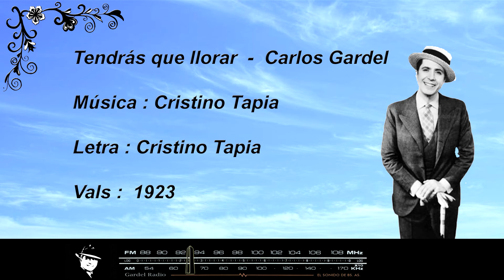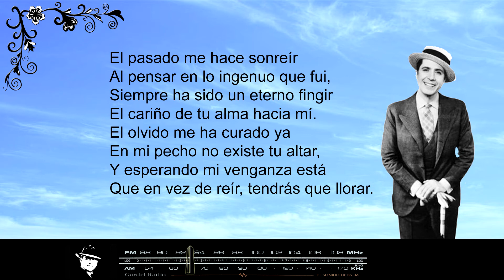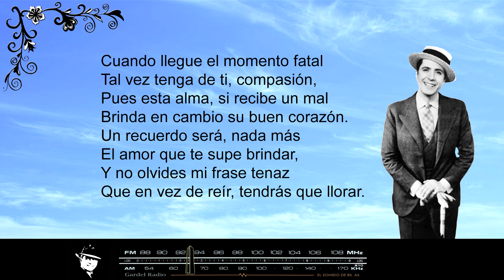Carlos Gardel - Tendras que llorar - Canciones Letra/Lyrics - Vals 1923 - En la voz el Rey del Tango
Con su aporte podemos seguir adelante. ¡Muchas Gracias!

Carlos Gardel - Tendras que llorar - Canciones Letra/Lyrics - Vals 1923

No sería tan grande tu desdén
Como grande fue entonces mi amor,
Tu crueldad ha igualado también
A lo grande que fue mi dolor.
Pero quiero que sepas, mujer
Que el castigo te puede llegar,
De querer como quise yo ayer
Y en vez de reír, tendrás que llorar.

El pasado me hace sonreír
Al pensar en lo ingenuo que fui,
Siempre ha sido un eterno fingir
El cariño de tu alma hacia mí.
El olvido me ha curado ya
En mi pecho no existe tu altar,
Y esperando mi venganza está
Que en vez de reír, tendrás que llorar.

Cuando llegue el momento fatal
Tal vez tenga de ti, compasión,
Pues esta alma, si recibe un mal
Brinda en cambio su buen corazón.
Un recuerdo será, nada más
El amor que te supe brindar,
Y no olvides mi frase tenaz

Vals
Letra: Cristino Tapia

Carlos Gardel

Carlos Gardel siempre eterno y vigente en el pueblo Rioplatense y en muchas partes del Mundo. A más de 100 años de su nacimiento su fama y popularidad pareciera continuar y crecer. Su voz fue integrada por la UNESCO al programa Memoria del Mundo, dedicado a la preservación de documentos relevantes y de importancia para el  patrimonio histórico de los pueblos del mundo.

La colección de discos originales presentada por Uruguay ante el organismo con sede en Paris incluye las grabaciones de unas 770 piezas cantadas por el Zorzal Criollo. Estas fueron realizadas en Buenos Aires, Paris y Nueva York. Consta de  29 géneros musicales y estilos diferentes que abarcan el gran repertorio del Mago. Debido a su excelente estado de conservación, las grabaciones ofrecen un fiel testimonio de la incomparable voz de Carlitos. Con sus variados matices a lo largo de su vida artística que va desde los años 1912 hasta 1935.

Un verdadero icono popular

El morocho del Abasto con su voz pudo cautivar y enamorar en vida tanto a personas de sectores humildes, como a la elite más adinerada de la época. Tenia una esencia muy particular, que lo hacia resaltar y diferenciarse del resto de los cantantes. Tanto es así, que la leyenda cuenta que en cierta ocasión en Buenos Aires se organizo una competencia de cantores, abierta para todos, menos para Gardel, él estaba indiscutiblemente fuera de concurso. Sin dudas un seductor nato, que además supo ir evolucionando en su técnica y en su forma de plasmar su arte. Un pionero en muchos aspectos.

Un adelantado para la época con un gran amor y arraigamiento a sus  orígenes. Una combinación que lo hizo único e irrepetible. En 1934 se encontraba dando una entrevista a la radio americana NBC y ante la sugerencia de cantar en español neutro el respondió: “¿ Cómo voy a cantar palabras que no entiendo, frases que no siento?  Hay algo en mi que vibra al sonido de las palabras que me son familiares, que están hondamente arraigadas en lo más intimo de mi ser; palabras que aprendí en mi niñez, que tienen el significado de cosas muy nuestras, imposibles de transmitir. Mi idioma, señores, es el español… o mejor aún, el porteño. la pregunta « ¿Me quieres ? » no contiene para mi la emoción que se vuelca en la misma pregunta porteña « ¿ Me querés ? » ¡yo sé cantar solamente en criollo! “
Homenaje al Zorzal

En ​​​​ celebramos las 24 hs - Gracias por acompañar, estar y hacer posible que el sueño siga creciendo.

Homenaje al Zorzal

Radio declarada de interés cultural por el Ministerio de Cultura de la Nación Arg. - Res. Nº 293/21

Gratitud eterna de parte de todo el equipo de Gardel Radio